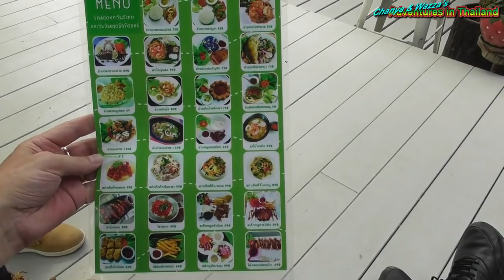Lunch at the O2 Kaffe & Bistro (กินอาหารกลางวันที่ O2 Kaffe & Bistro)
We took a drive out here a couple of weeks ago on a Sunday but there was a 2-hour wait for a table, so this time we tried on a Monday and there was still a 20-minute wait. We certainly like the ambience of the O2 Kaffe & Bistro, but the menu was limited and only in Thai so it might make your selection difficult. All up, it was a good ride and the food was pleasant so if you're out this way, it is certainly worth the drop in if it's a weekday.

Don't forget, if you would like to take the full ride experience, pop over to our web page here and follow the link to the unlisted video.

I chose early retirement over working the 40 40 40 plan and now I'm living stress-free as an Aussie expat living in Thailand with my Thai girlfriend. Our Video Blog covers the typical things we find ourselves doing as we build our life together living in the suburbs of Bangkok. My fiancée is a post-op ladyboy and we have been together since 2009. I finally moved to Thailand in September 2016 because the 8 years of travelling to see her were taking its toll. We hope we will give you a unique perspective on Thailand life and lifestyle as we go about our daily life and sometimes explore the Land of Smiles. Pop on over to our channel, and if you like what you see, pop a click on the Subscribe button so you can catch the latest videos on your YouTube feed.

You can also visit us at The Thailand Vlog Hub facebook group which is a community I'm building to support the Thailand Vlogging scene
If you don't like YouTube, I am also uploading my back catalogue to Daily Motion and TopBuzz